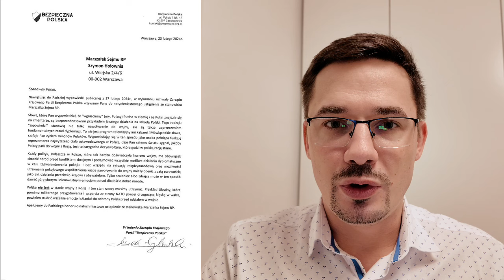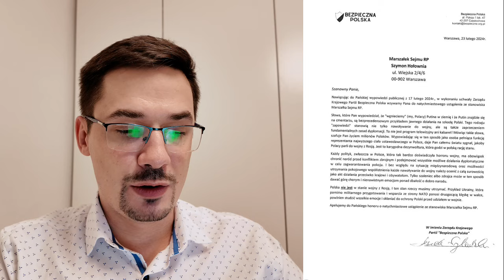Wniosek o dymisję marszałka Sejmu Szymona Hołowni za podżeganie do wojny i zabójstwa